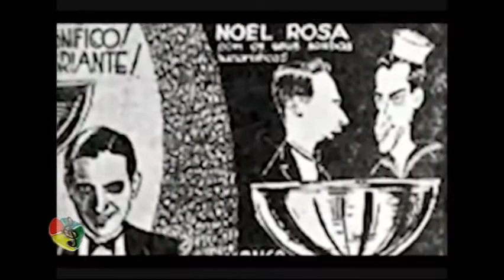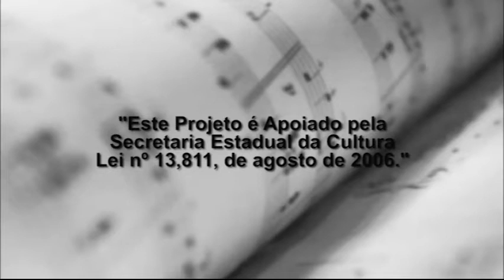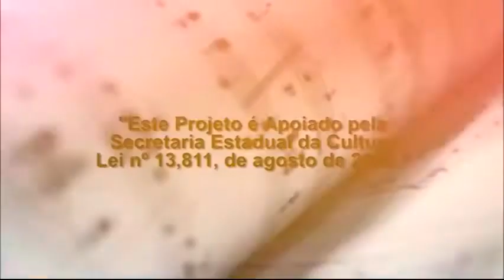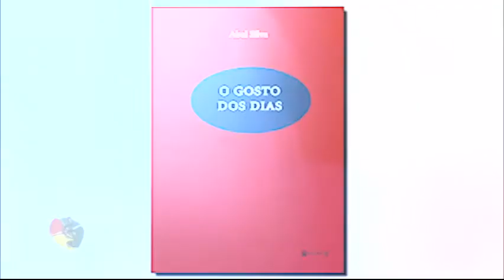ABEL SILVA (2ª PARTE) NO PROGRAMA HISTÓRIA DA MÚSICA COM ULYSSES GASPAR.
Ulysses Gaspar bate um papo super intimista com o compositor, Abel Silva (2ª Parte) no PROGRAMA HISTÓRIA DA MÚSICA que é exibido agora pela TV-C (Canal 05 - TV Aberta e canal 17 - NET e MULTIPLAY) todos os sábados às 22:30h, com reprise as terças às 23:30h e quintas às 14:00h. Confira!